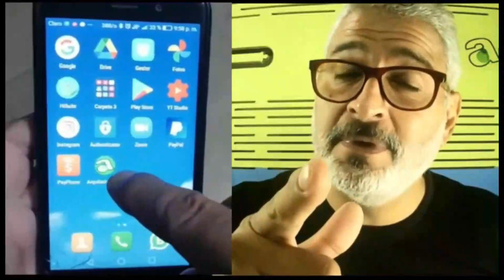👷‍♂️Como construir una piscina pequeña de hormigon armado como hacer una piscina casera paso a paso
@ArquitectoGratis te invita a ver este VIDEO donde hablaremos de:

👷‍♂️Piscina Como se hace paso a paso, 🧱desde la EXCAVACIÓN hierros, concreto hasta los Acabados

Si estas interesado en un PROYECTO Escríbeme a mi Wp: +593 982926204

Vamos a ver:

Como hacer una piscina pequena y barata
Como hacer una piscina de ladrillo y hormigon
Planos de piscinas de hormigon
Como hacer una piscina casera
Planos para construir una piscina
Como hacer una piscina casera de plastico
Como construir una piscina elevada de bloques
Planos de piscinas de hormigón
Como hacer una piscina de ladrillo y hormigón"
Como construir una piscina de hormigon paso a paso
Como construir una piscina con bloques de hormigon
Como construir una piscina de hormigon armado

🚩CIMIENTOS (ZAPATAS)
🚧CIMIENTOS como CONSTRUIR👷‍♂️ y CUANTO CUESTAN🤑, Fácil, bien explicado y con Muchos ARQUI-CONSEJOS!!

🚩COMO HACER LOS CIMIENTOS-BASES-ZAPATAS de CASA 1 a 3 plantas

🚩ARMADO DE ACERO DE REFUERZO EN  COLUMNAS

🚩COLUMNAS Cuanto CUESTAN y Como HACERLAS
❗COLUMNAS👷‍♂️ Cuanto CUESTAN💲💲 y Como HACERLAS❓ para CASAS de 1 a 3 plantas, COMPLETO y fácil🤑👀

🚩COMO HACER LOSA BARATISIMA
🤑Cómo hacer  LOSA ECONÓMICA 🏠 COMO se HACE 🚧 PORQUE es MÁS ECONOMICA y CUANTO CUESTA💲para 2 niveles

🚩Curso COMPLETO de cómo CONSTRUIR TU CASA

🚩🚩🚩MEMBRESIA
Si necesitas ASESORIA PERSONALIZADA sobre tu PROYECTO o CONSTRUCCIÓN te invito a que te hagas MIEMBRO de este CANAL y PLANIFICAR tu obra sin problemas: